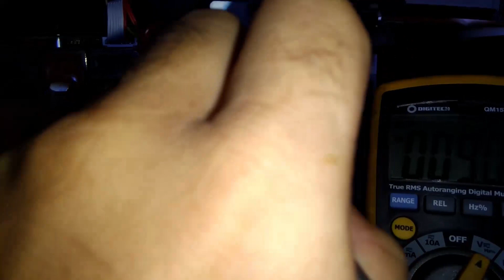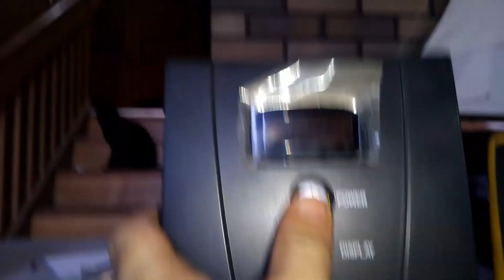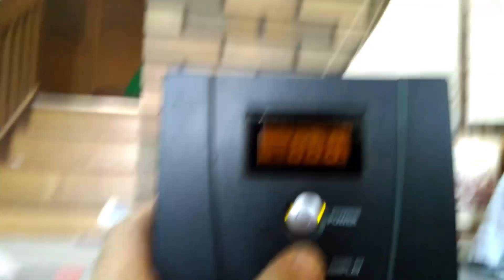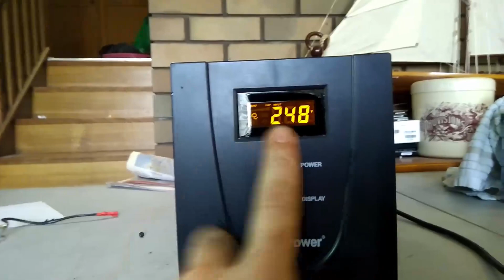Poor Man's Repair - Battery Replacement & Test Of A CyberPower 1500VA/900W UPS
In this Poor Man's Repair video, we take a look at the insides of a CyberPower 1500VA/900W UPS and visually check it out, then test the batteries and replace them as well as power the UPS up after batteries are replaced